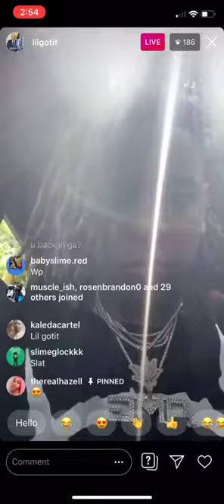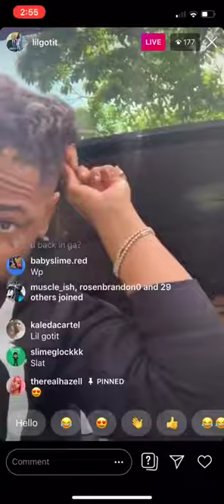Lil Gotit~Born In The Kitchen